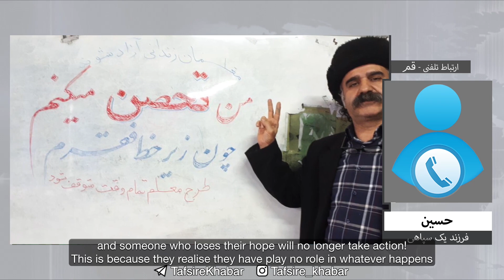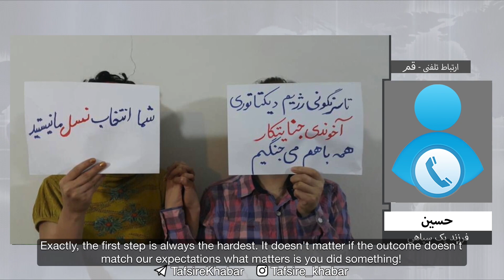تفسیر خبر پنجشنبه 21 آذر - با زیرنویس انگلیسی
امیدهای نظام علیه نظام
در گفتگو با فرزند یک سپاهی در قم
پنجشنبه ۲۱ آذر | ۲۱:۳۰ تهران
 بازپخش ۶ صبح و ۱۴:۳۰